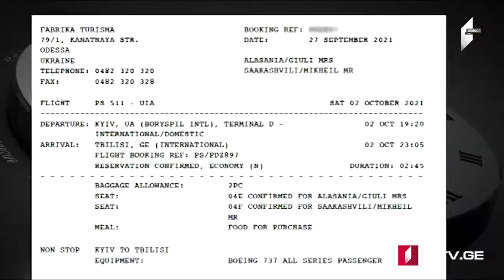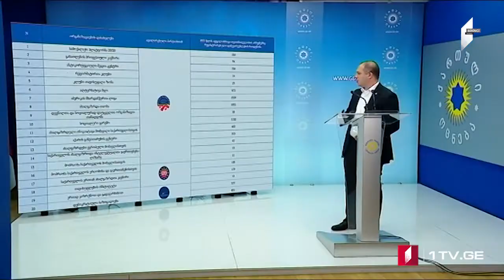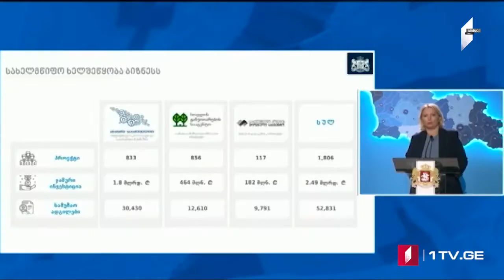Azərbaycan dilində MOAMBE xəbərlər buraxılışı – 18:00 [30.09.2021]